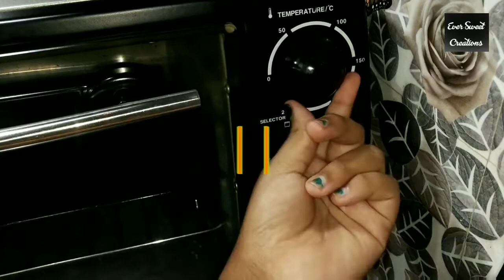Banana Raisin Cake | Easy Banana Cake | Banana Raisin Cake Recipe In Tamil | Ever Sweet Creations